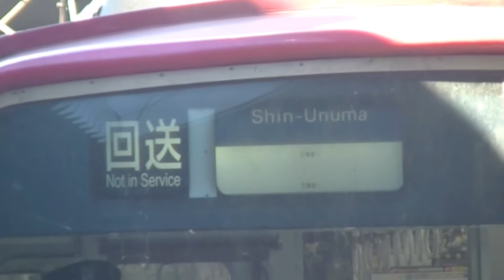【方向幕】★20190907 3500系 ＠中部国際空港２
撮影路線：名鉄 空港線
撮影駅：中部国際空港
種別幕：普通～回送
行先幕：中部国際空港～白幕
車両：3500系
撮影機材：【ビデオカメラ】JVC GZ-RX680
備考欄：
種別　　　　　行先
0:00 普通　　　0:00 中部国際空港
0:06 準急　　　0:04 太田川
0:10 急行　　　0:07 中部国際空港
0:15 快特　　　0:11 御嵩
0:19 回送　　　0:15 明智
　　　　　　     0:18 新可児
　　　　　　     0:22 岩倉
　　　　　　     0:25 柏森
　　　　　　     0:29 犬山
　　　　　　     0:33 新鵜沼
　　　　　　     0:37 三柿野
　　　　　　     0:40 犬山経由岐阜
　　　　　　     0:43 白幕